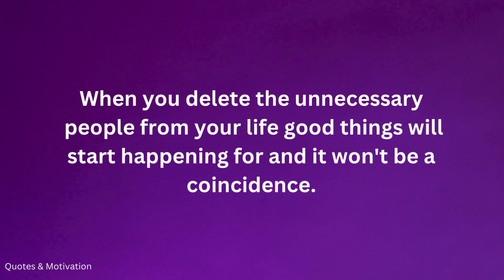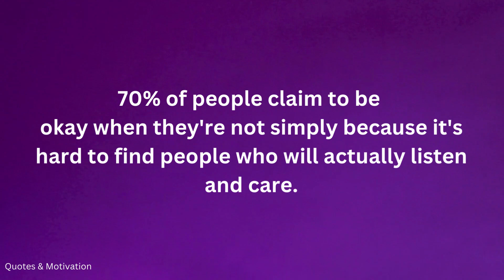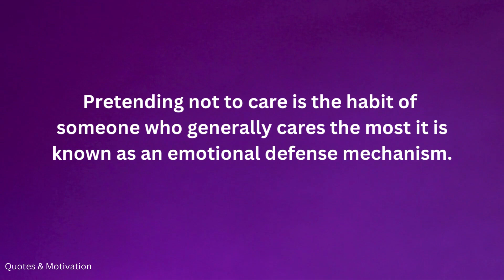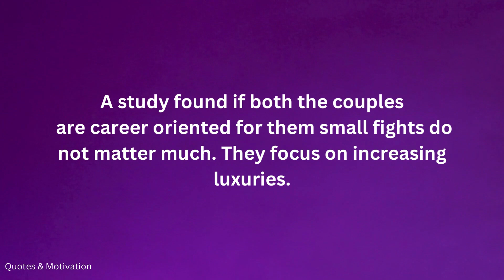When a woman wants to end her love for you and leave you, she will do these two things, first..!!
When a woman wants to end her love for you and leave you and leave... @Psychology Says

Quotes & Motivation
Quotes&Motivation